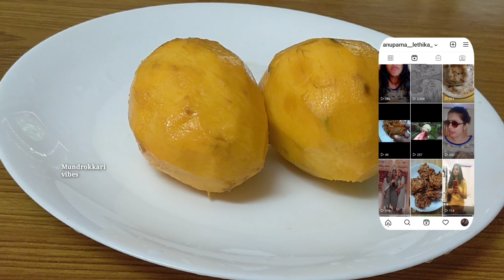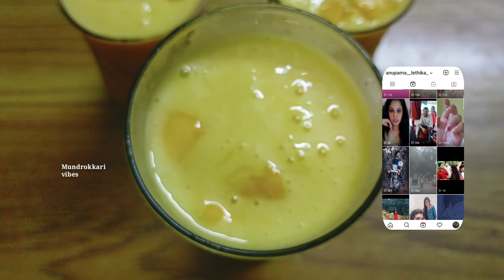Simple Mango milk shake recipe in malayalam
‎@Mundrokkari Vibes
കൂടെ കൂടാൻ🥰❤️👇
To be a friend of mine❤️🥰👇

അങ്ങനെ ഞങ്ങളും മീൻ പിടിച്ചേ... ഒരു മീൻ പിടിക്കൽ അപാരത 😜